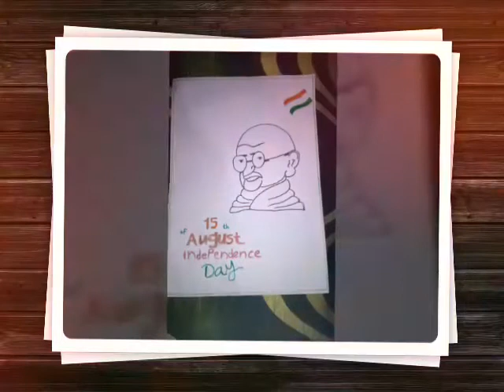സ്വതന്ത്രദിന പരിപാടികൾ പാർട്ട് 6 - 2021